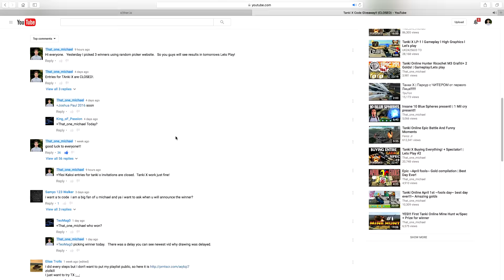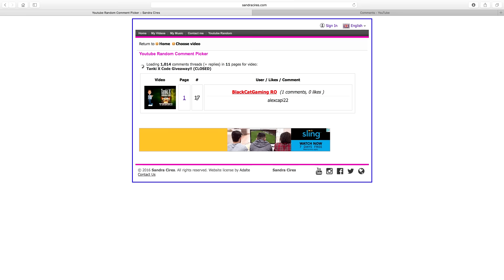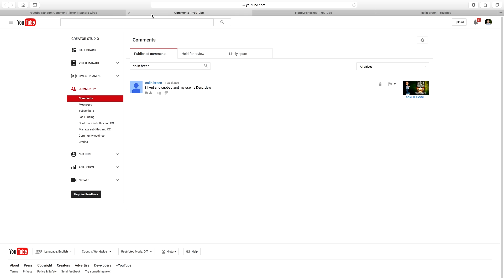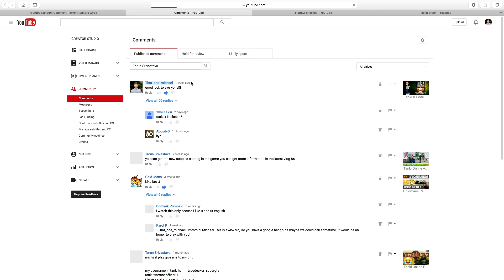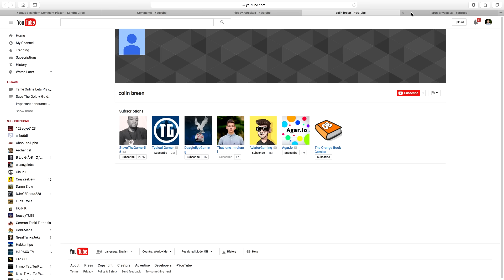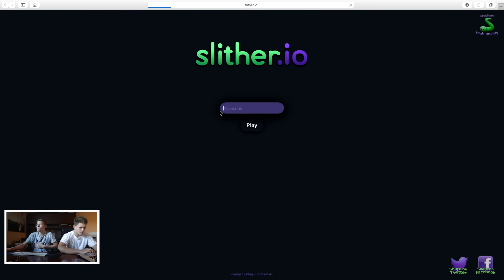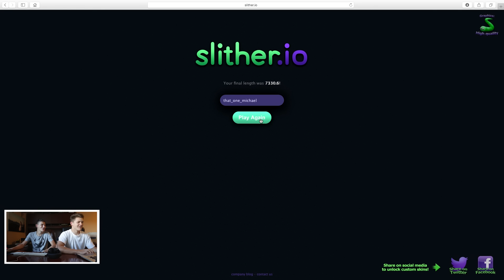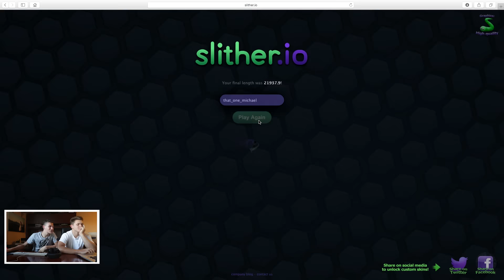Slither.io 2nd PLACE !!! ~ Tanki Online 3 WINNERS 50,000 cry each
Hey guys I hope you enjoy this new game Slither.io that is becoming very popular.   It's very similar to Agario but I find it easier to play.  Super fun you should try it sometimes.

Also I hope you are excited to meet 3 winners who will receive 50,000 crystals each!   Congratulations to you guys.

What is PR services you may ask?
★Public relations (PR) is the practice of managing the spread of information between an individual or an organization (such as a business, government agency, or a nonprofit organization) and the public.  In other words it's service where person (me in this example) would spread the word about your YouTube channel so you can gain subscribers and views faster.